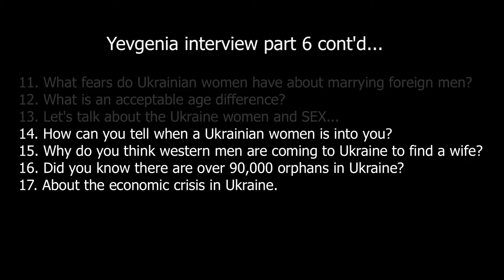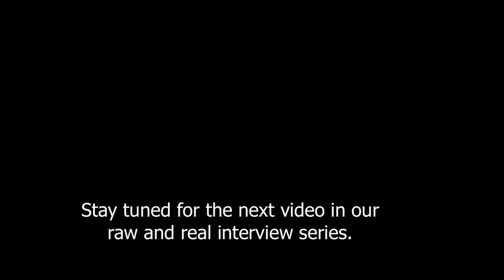How can you tell when a Ukrainian woman really likes you?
Yevgenia answers these tough questions openly and honestly:

1. Why do so many Ukrainian ladies go to agencies?
2. What do Ukrainian gals look for in their future husband?
3. What % of ladies are serious vs. scammers?
4. Do foreign men propose marriage too quickly?
5. Yevgenia shares her nightmare story.
6. Is there an easy way to know if Ukraine lady is married?
7. Typical rolls of wife and husband in Ukraine.
8. What cities in Ukraine have the most beautiful women:-)
9. What 'first date' advise do you give foreign man?
10. How important is a mans looks to Ukraine women?
11. What fears do Ukrainian women have about marrying foreign men?
12. What is an acceptable age difference?
13. Let's talk about the Ukraine women and s e x...
14. How can you tell when a Ukrainian women is into you?
15. Why do you think western men are coming to Ukraine to find a       wife?
16. Did you know there are over 90,000 orphans in Ukraine?
17. About the economic crisis in Ukraine.

1. a little-known technique that you can use to know with 100% certainty if she’s really into you or you’re about to be scammed. Please help us spread the word as every guy needs to know this best-kept secret!
2. How you can easily spot the plethora of online dating scams and find out what’s REAL and what’s NOT?
3. How to know if she’s really into you.
4. Is there a real opportunity to meet and marry a Ukrainian beauty? After watching our documentaries the answer will become crystal clear to you, that is our promise to you!
5. Our "good agency" contacts list our team has compiled as a result of our exhaustive research project conducted boots on the ground in Ukraine.

1. Statistics show women outnumber men by 10.5 million in Ukraine and Russia.
2. The US Citizenship and Immigration Services (USCIS) reports that, “marriages arranged through [mail order bride] services have a divorce rate of only 20%.
3. The USCIS also reports that, “mail order bride and the online dating industries result in 4,000-6,000 marriages to American men each year.